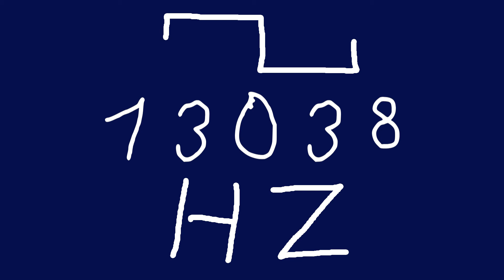13038 hz square